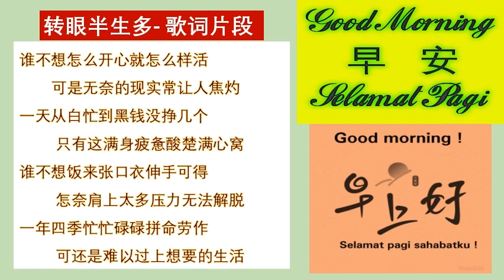230300 M2 转眼半生多 21 song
Good Morning, 转眼半生多-1